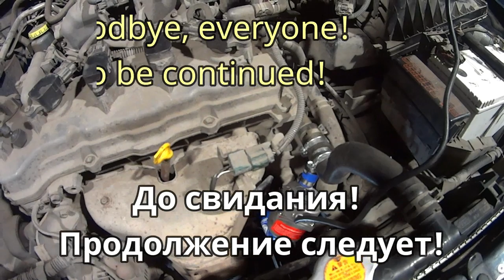Установка подогрева Nissan SUNNY Переустановка. Installation of heating Nissan SUNNY Reinstallation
0:00 - Почему я переустанавливаю подогрев двигателя
2:07 - Куда именно правильно поставить подогрев
3:34 - Запчасти для установки подогрева
5:53 - установка и подгонка подогрева подробно
9:42 - снимаем подогрев со старого места
10:57 - вставляем патрубок вместо подогрева
12:05 - Продолжаем установку и подгонку подогрева
15:53 - Окончательная работа, после установки подогрева
16:25 - Выводы после установки подогрева
16:48 - Заключительные работы перед пробным испытанием подогрева
19:07 - Пробный пуск двигателя после установки подогрева
19:39 - Проверка охлаждающей жидкости , и герметичности системы охлаждения
19:53 - Первое включение подогрева ДВС
20:58 - Выводы, после пробного прогрева
Перед этим видеороликом я снял ролик в котором установил подогреватель гольфстрим в резиновый патрубок радиатора печки подогрева алона! Вот ссылка на этот видеоролик Помпа подогревателя не могла протолкнуть охлаждающую жидкость через радиатор отопления поэтому подогрев можно сказать не работал грел сам себя что в морозы не приемлемо! Поэтому я решил переустановить подогрев и опять снять ролик о том как я это сделал!
Before this video, I shot a video in which I installed a Gulf stream heater in the rubber nozzle of the radiator of the Alon heating stove! Here is the link to this video The heater pump could not push the coolant through the heating radiator so the heating can be said to not work warmed itself that in cold weather is not acceptable! So I decided to reinstall the heating and again remove the video about how I did it! All pleasant viewing!!!
Бұл бейне алдында мен роликті түсірдім, онда Гольфстрим қыздырғышты Алон жылыту пеші радиаторының резеңке келтеқұбырларына орнатты! Міне, осы бейне сілтеме ескерту. Сондықтан да тендерде автобус паркі жаңартылған, техникалық қызмет көрсету жағдайы жоғары және жұмыс өтілі мен біліктілігіне сәйкес жүргізушілері бар компания жеңіске қол жеткізеді. Сондықтан мен шешті қайта орнату жылыту және тағы тастай ролик да мен бұл жасады! Барлық жағымды көру!!! Арнаға жазылыңыз!
Перед цим відеороликом я зняв ролик, у якому встановив підігрівач гольфстрім в гумовий патрубок радіатора грубки підігріву алона! Ось посилання на цей відеоролик Помпа підігрівача не могла проштовхнути охолоджуючу рідину через радіатор опалення тому Підігрів можна сказати не працював грів сам себе що в морози не прийнятно! Тому я вирішив перевстановити підігрів і знову зняти ролик про те як я це зробив! Всім приємного перегляду!!!
Antes de este video, filmé un rodillo en el que instalé el calentador de Golfstream en el tubo de goma del radiador de la estufa de precalentamiento de Alon. Aquí hay un enlace a este video La bomba del calentador no podía empujar el refrigerante a través del radiador de la Calefacción por lo que el calentador se puede decir que no funcionó calentarse a sí mismo que en las heladas no es aceptable! ¡Así que decidí reinstalar el calentador y volver a quitar el rodillo sobre cómo lo hice! Todos visualización agradable!!!